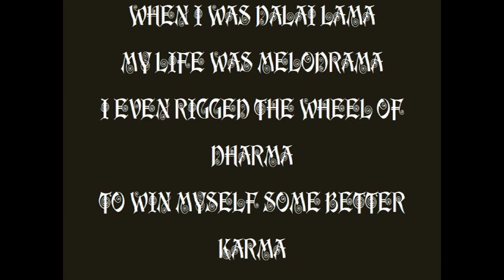PolyMaya live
PolyMaya is Deb and Steve and the music is a fusion of ambient, psychedelia, electronic and spoken word performance poetry.  Steve composes the pieces and plays guitar, while Deb, a published poet, provides lyrics, vocals and percussion